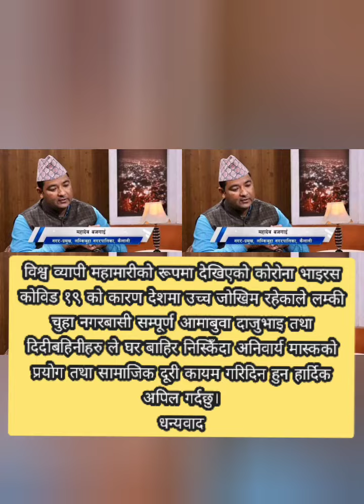संविधान दिवसको अवसरमा लम्की चुहाका नगरप्रमुखले संप्रेषण गरेको शुभकामना सन्देशको पूर्ण पाठ।